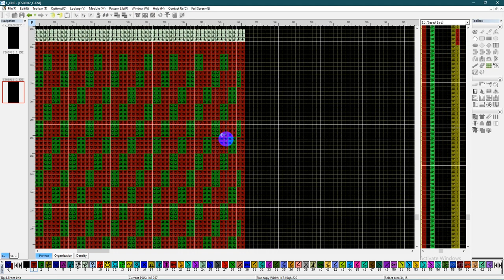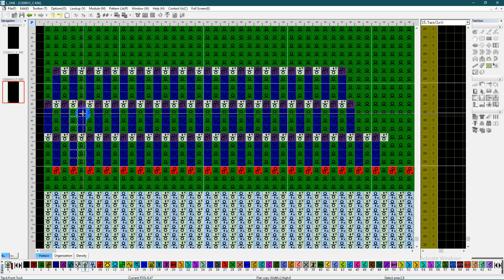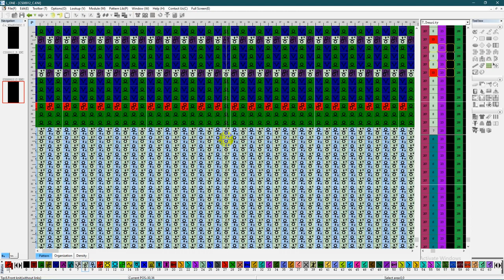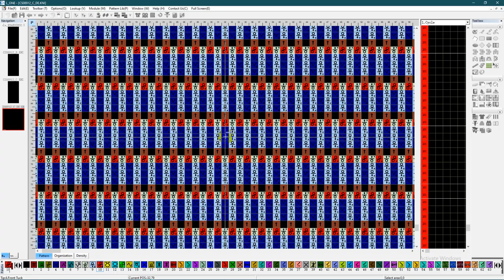How To Create Vertical Honeycomb stitch Hqpds 75%- Help line Pro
আজকের ভিডিও:
🎬Others Helpful Video:
 Abbreviations in pattern:
+ Sl1yof: Slip 1, yarnover, yarn to front. With working yarn in front, slip the next stitch purlwise, then bring the yarn over the needle (and over the slipped stitch) then back to the front and under the needle in position to purl the following stitch.
+ Yf sl1yo : Yarn forward, slip 1 purlwise, yarnover: Bring the working yarn under the needle to the front of the work, slip the next stitch purlwise, then bring the yarn over the needle (and over the slipped stitch) to the back in position to work the following stitch.
+ Brk: Brioche knit. Knit the stitch together with 4 yarn overs.
+ Brp: Brioche purl: Purl the stitch together with its yarn over

আমাদের  চ্যানেলে:🔃
                                 🔜 HQPDS_Programing
                                 🔜 Raynen_QiLi_KnitCad
                                 🔜 L_ONE
                     ⏩OTHERS⏪
                           📲   Android_Tips
                             🖥 Computer_Tips
                            💲 Earn_Money
                            💸 Income_Site
                            💱 Income_Tip
                            💻 Laptop_Tips

                                  🌹🌹ধন্যবাদ🌹🌹